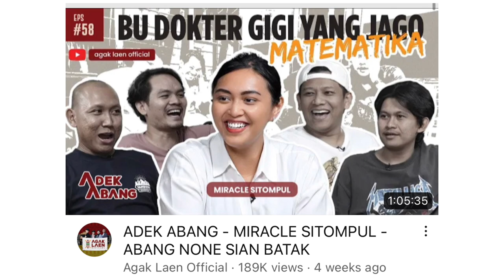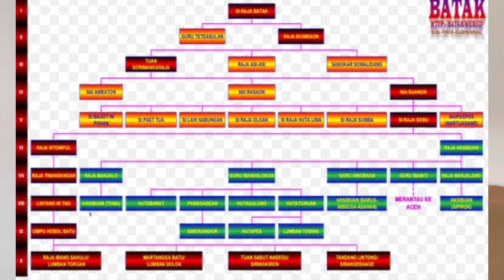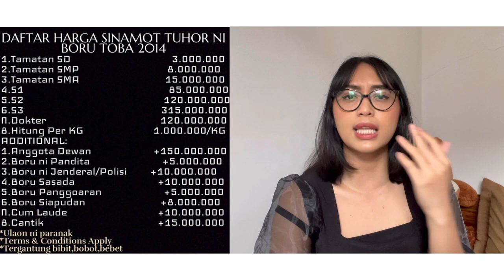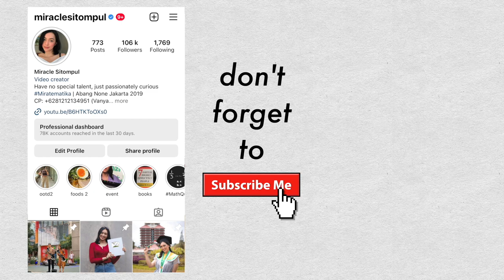4 FAKTA MENARIK PERNIKAHAN ADAT BATAK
Nikah sama orang Batak itu banyak syaratnya? Sinamot mahal? Harus ngundang banyak orang bahkan yang gak dikenal? Video ini mencoba membahas fakta menarik tentang perkawinan adat Batak. Kalau ada pertanyaan atau saran, tulis di bawah ya! Horas!